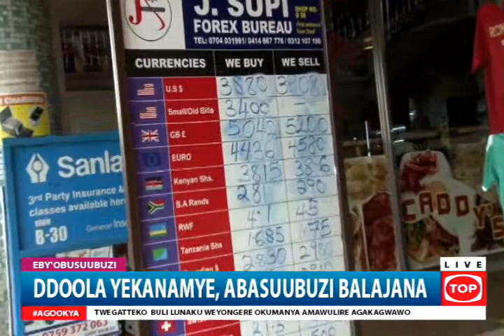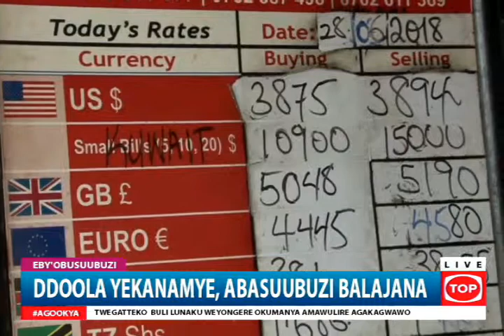Dduyiro wakufuulibwa wabuwaze mu masomero